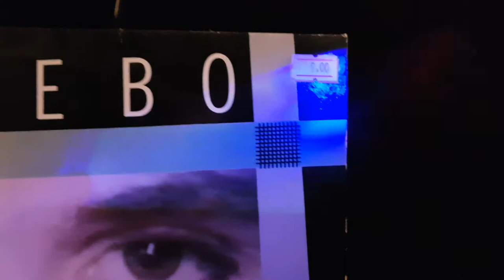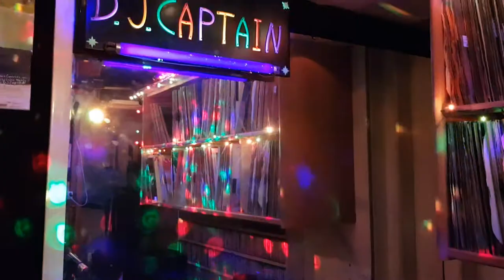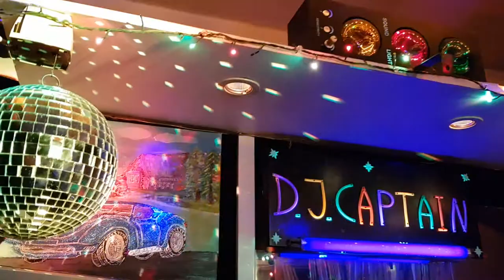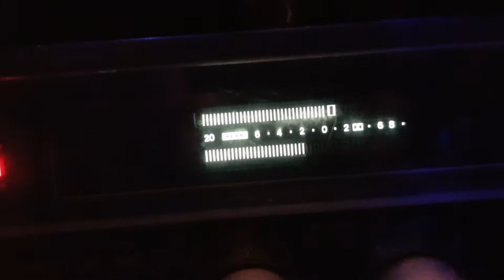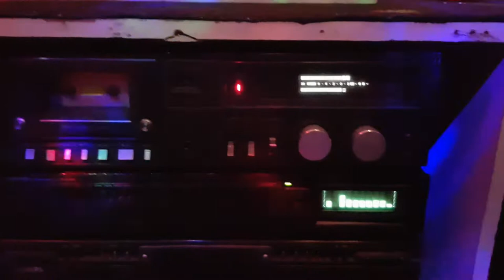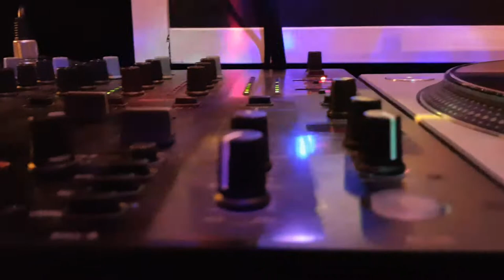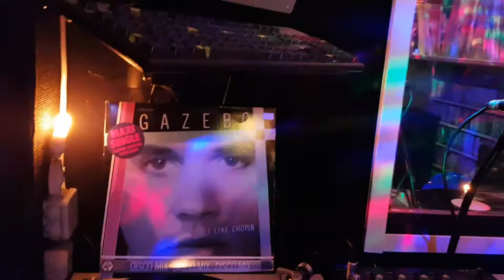I like Chopin by Gazebo @ Studio A-55